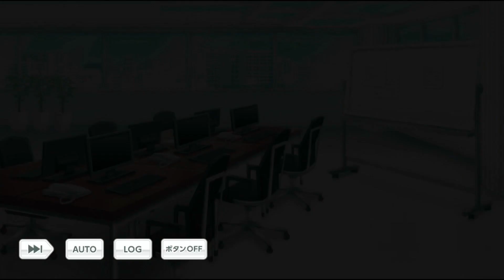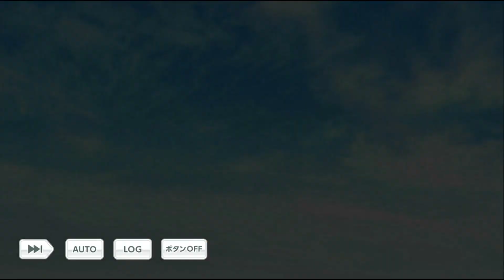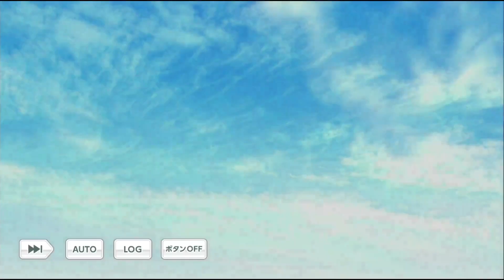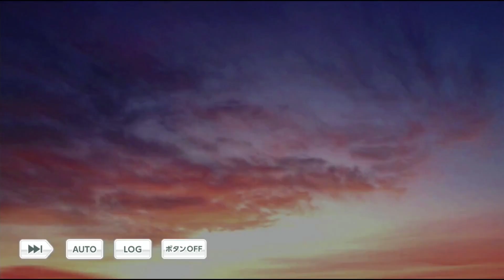【乙女ゲーム実況】今こそ！癒し系イケメンを補給するときでは？日替わりログスト厳選７選【スタンドマイヒーローズ -スタマイ-（無料スマホアプリ）】[男性目線解説で彼の気持ちを紐解きます]